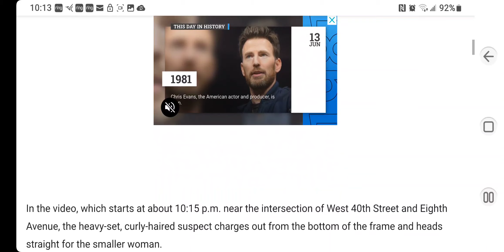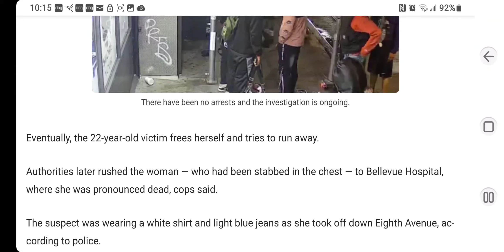Video: Vicious brawl video shows Midtown stabbing that left 22-year-old woman dead